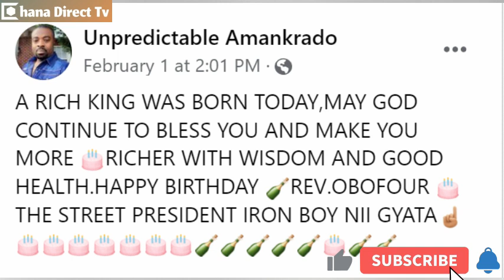Agraadaa Łȟrǒws Ƒɨŗɛ & turns β££Ƒ to amankrado for d!srɛspěctɨng her